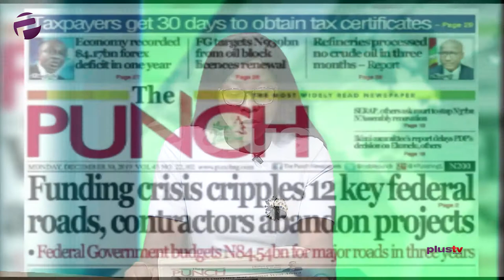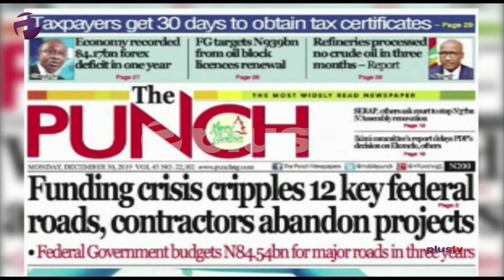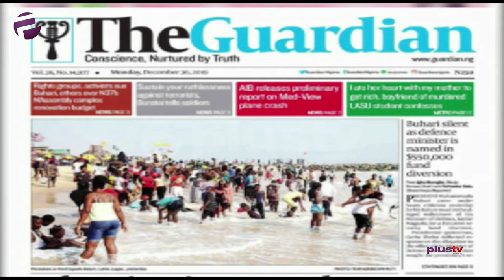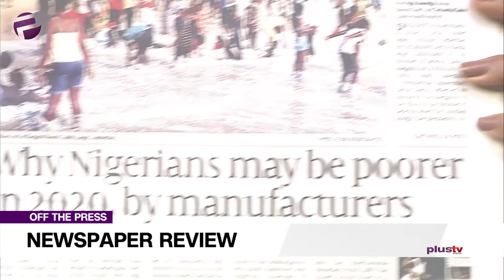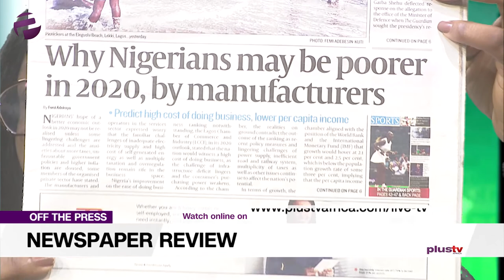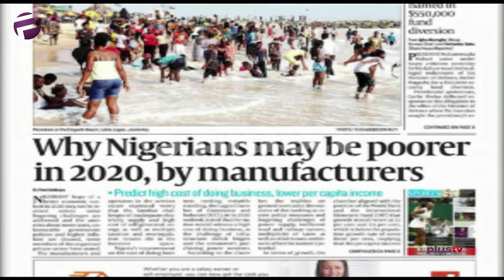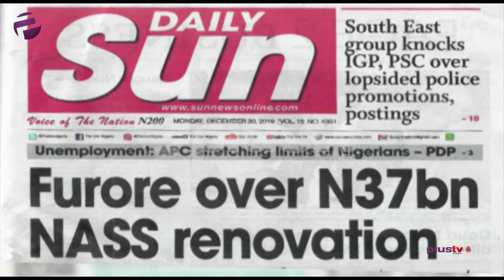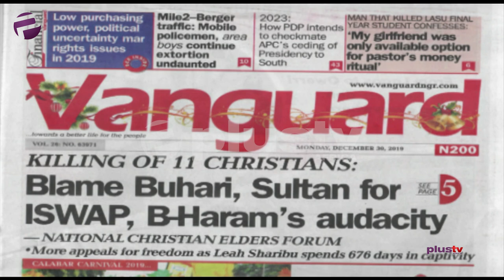Funding Crisis Cripples 12 Federal Roads Projects, Why Nigerians Might Be Poorer In 2020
Sunday Binibor joined Felicity Ezewuike to review the biggest stories in Newspapers today.